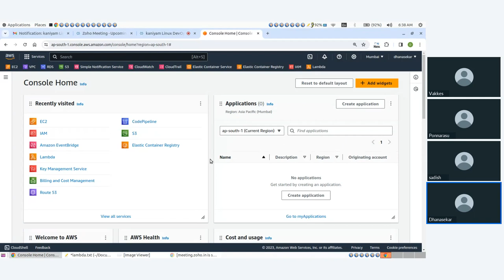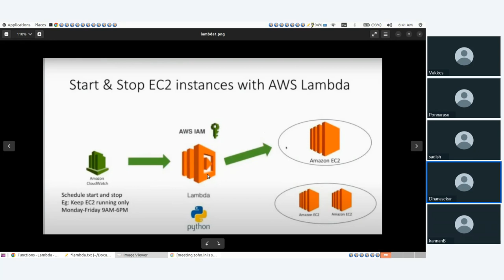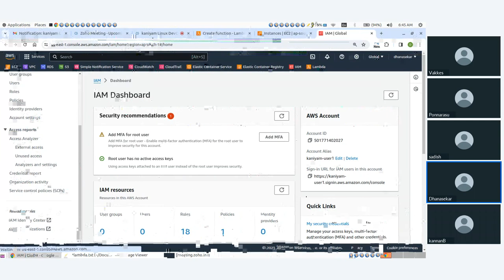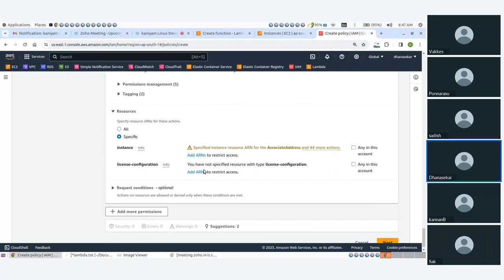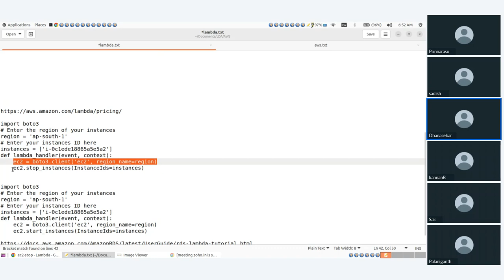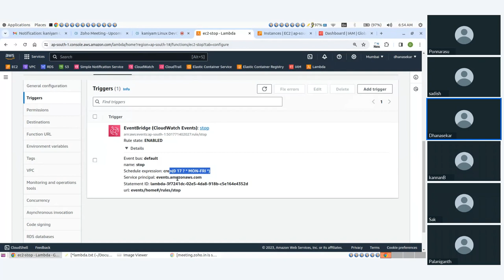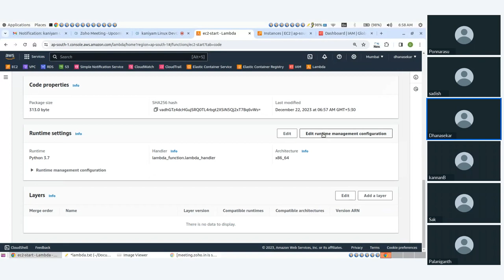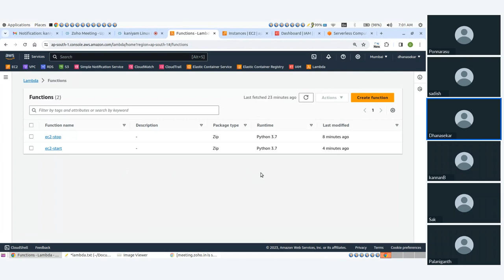AWS Lambda Serverless computing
AWS Lambda
- EventBridge event trigger to Lambda function to start / stop AWS EC2 instance